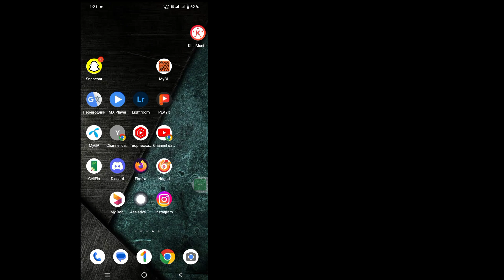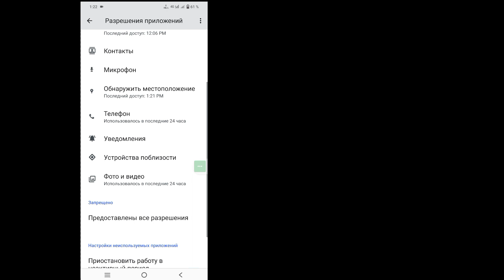Как исправить проблему с увеличением и уменьшением масштаба камеры Instagram (2023)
Как исправить проблему с увеличением и уменьшением масштаба камеры Instagram (2023) | Исправить масштабирование камеры в Instagram

 Привет, ребята
 В этом видео я покажу вам, как исправить проблему с увеличением и уменьшением масштаба камеры Instagram (2023) | Исправить масштабирование камеры, не работающее в Instagram

 Как исправить проблему с увеличением и уменьшением масштаба камеры Instagram. Вы являетесь пользователем мобильных устройств iOS, Android и iPhone?  Затем выполните следующие шаги

 Зайдите в настройки телефона, нажмите «Диспетчер приложений», «Найдите Instagram» и нажмите «Очистить данные и кеш».
 Включите все разрешения, обновите Instagram, затем откройте. Надеюсь, ваша проблема решена успешно.

Если у вас есть какие-либо вопросы, дайте мне комментарий ниже.